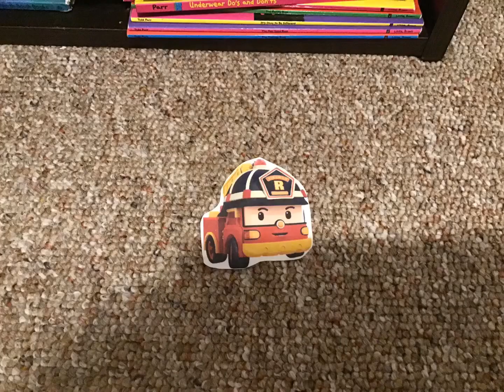Stop Motion 3: Robocar POLI Roy Putting Out a Fire